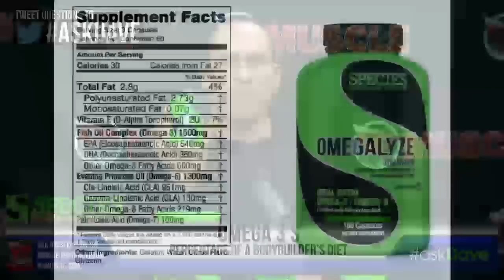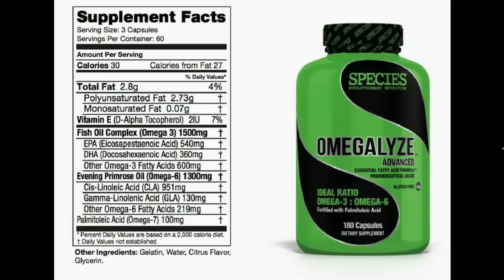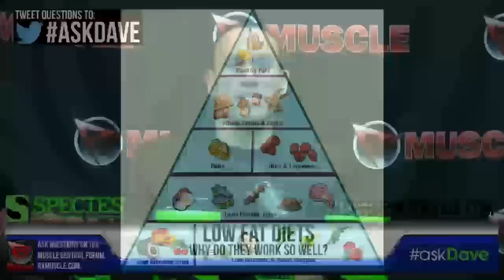Ask Dave Live 1/15/15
his Thursday at 6:30ish pm (EST), RXMuscle.com debuts it's new show "Ask Dave" - powered by SPECIES Nutrition - starring Dave Palumbo in a 30-minute forum where users will have the opportunity to ask Dave anything.

Dave has long helped legions of IFBB and NPC competitors realize their dreams of success in the gym and on the stage. In addition, Dave has helped thousands of fitness enthusiasts achieve and maximize their muscle building and weight loss goals. Everyone has questions about workout regimens, diet plans, current competitors, general health, etc. Dave is opening up the line to answering your toughest questions!

You can ask your questions one of two ways. You can either tweet your questions using askDave or ask your question here in the "Ask Dave" forum discussion on the Muscle Central forum on RXMuscle.com.